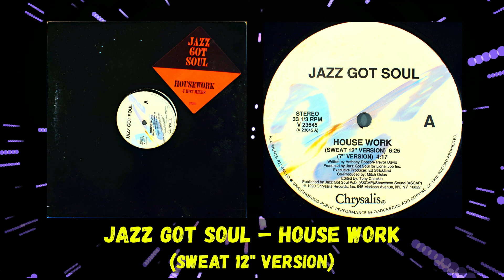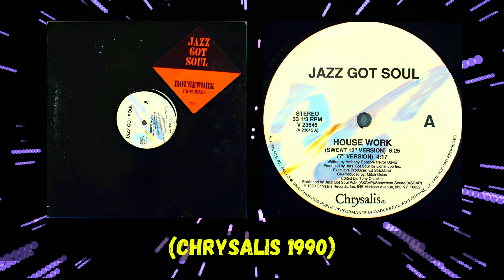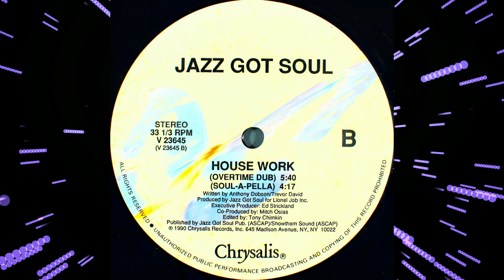Jazz Got Soul – House Work (Sweat 12" Version)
(Chrysalis 1990)